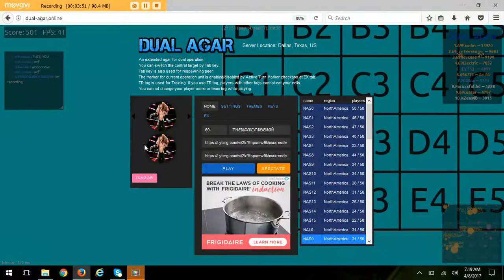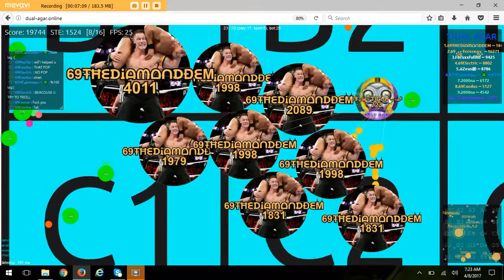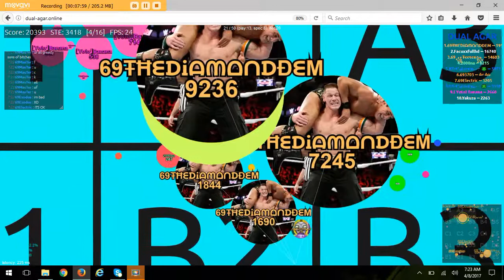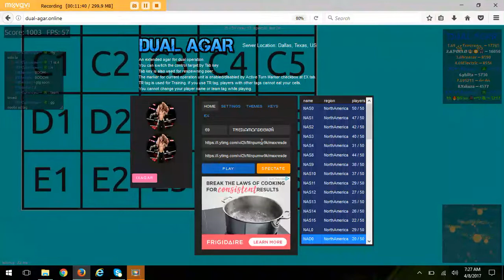duallllllllllllllllllllllll with tiger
i play dual agar with tiger